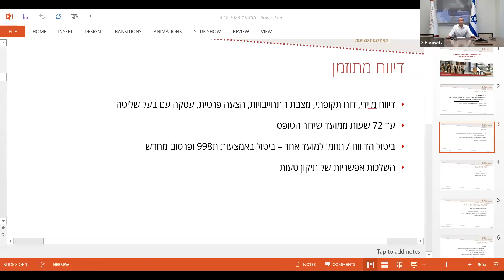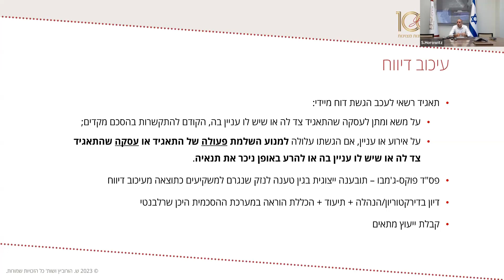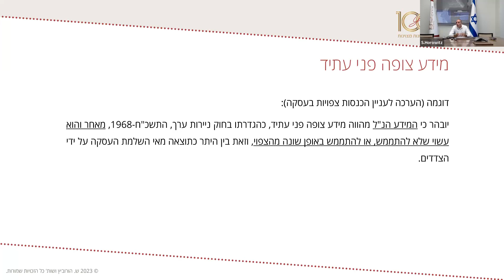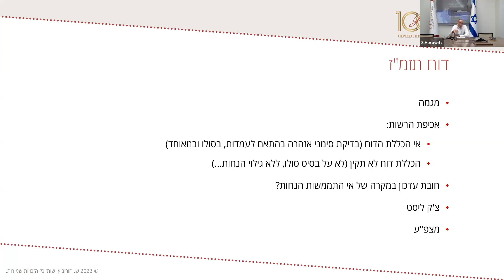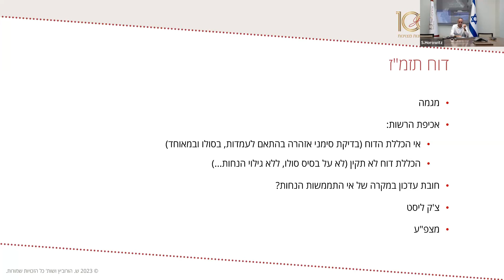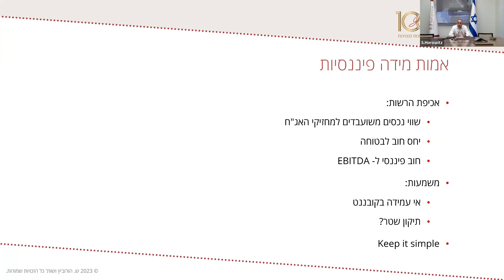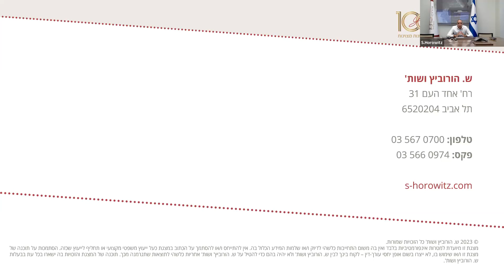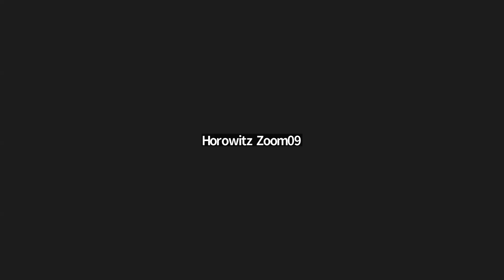טיפים פרקטיים בדיווחים מיידים ותקופתיים 13 12 2023